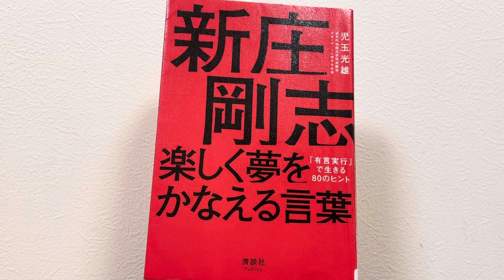新庄剛志 楽しく夢をかなえる言葉 児玉光雄